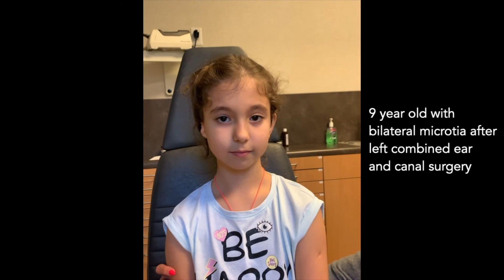Microtia on Both Sides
In this video, Dr. Reinisch discusses the challenges faced by children with bilateral microtia. Because of their impaired hearing, children with bilateral microtia often develop speech impediments. After microtia surgery, children often want to abandon their hearing aids.